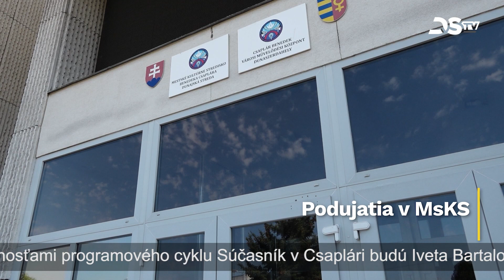Programová ponuka – 9. 11. 2023